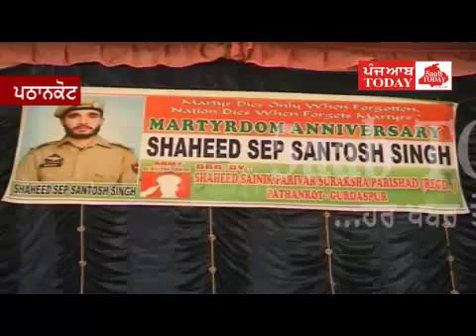Pathankot, Shardhanjli Samagam organised for Shaheed Santosh Singh